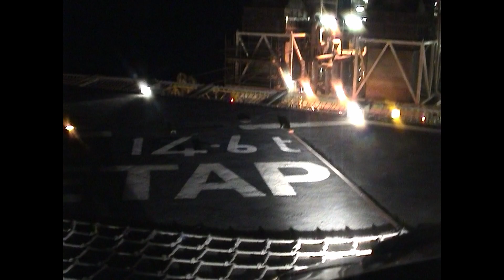NightFlight N Sea